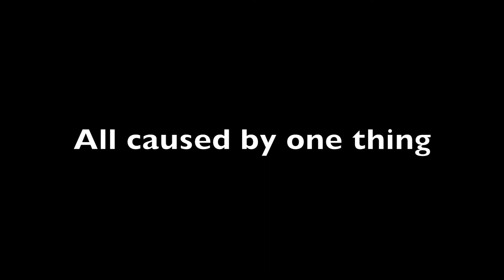The Jar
Allan Taylor - HNC Visual Communication
This is the first video project I produced at college.
This is intended as a trailer for a planned movie 'The Jar'.
I used picture in picture effects to create the multiple characters.